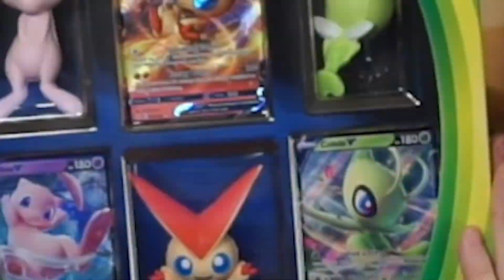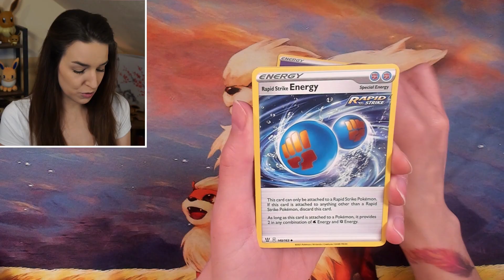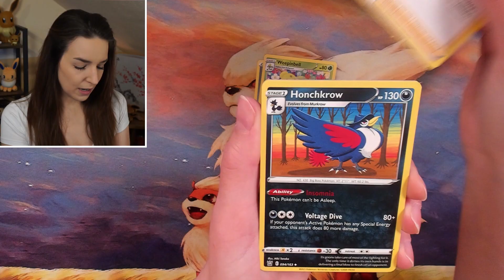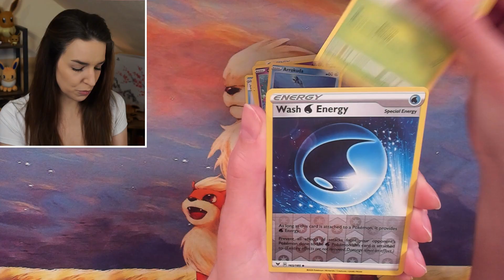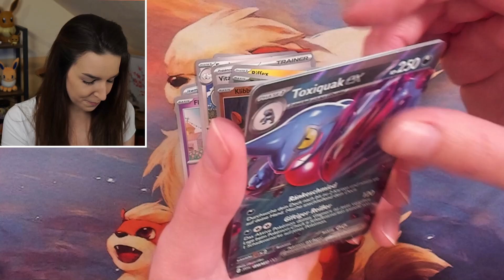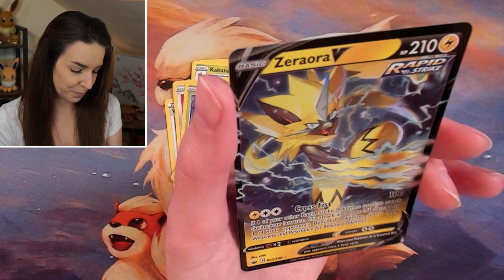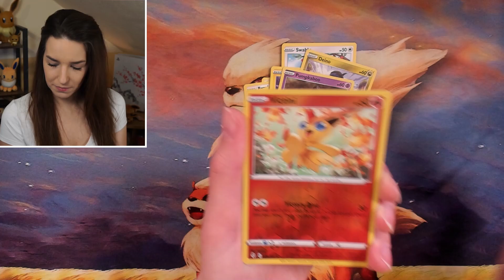DIESE BOX hätten wir gebraucht!!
Wenns dir gefallen hat, würde ich mich sehr freuen dich auch beim nächsten Video wiederzusehen. ❤

Und auf meinem neuen Kanal findet ihr die Let's Plays zum Stream, so wie andere Projekte